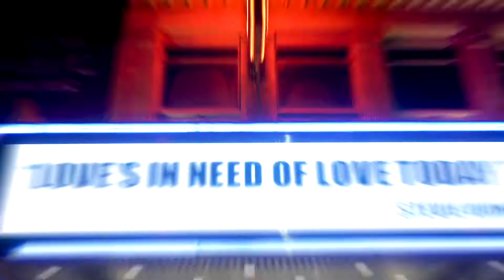Vybz Kartel - About Us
Presented by Massive B